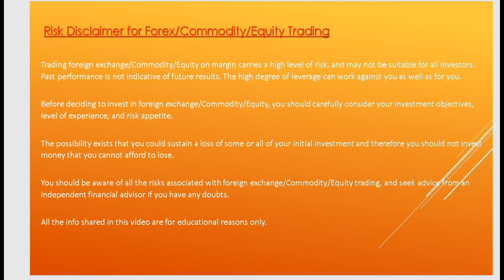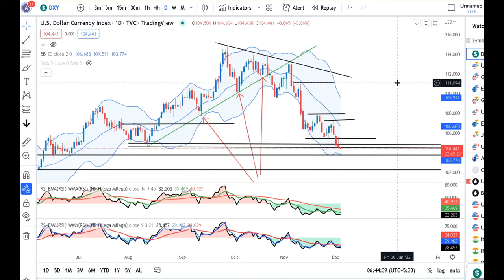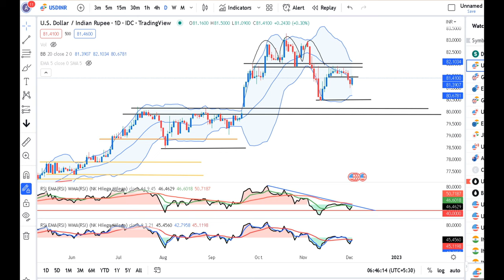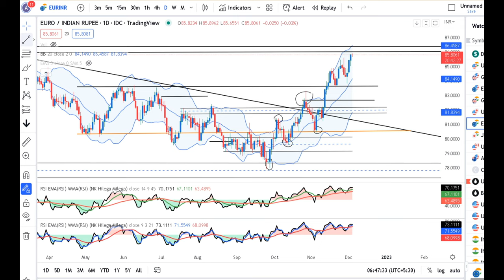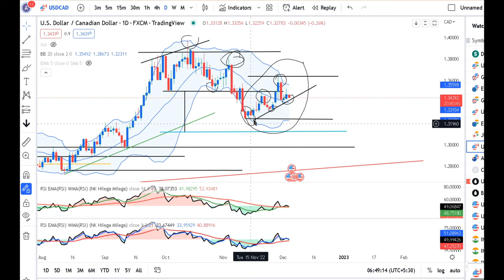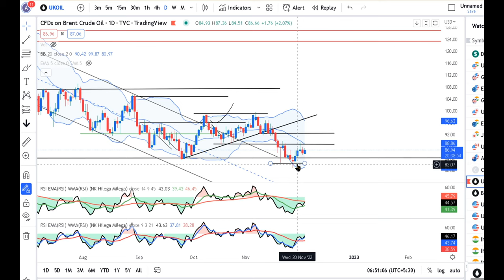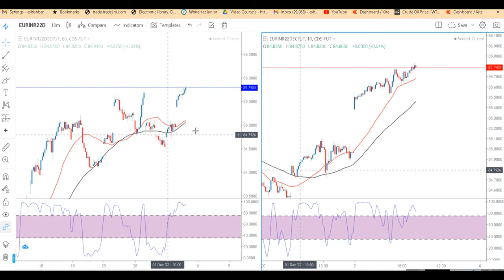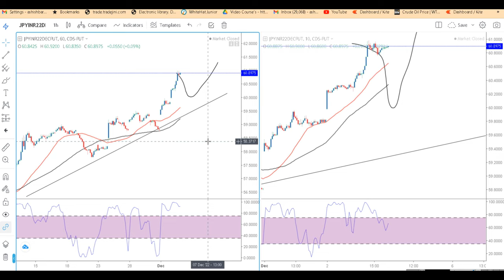RBI Policy on 7th, Gujrat Election results on 8th will dominate the market-Currency analysis 5th Dec